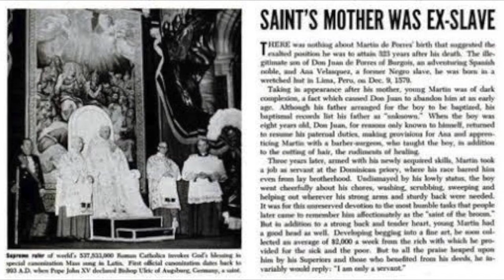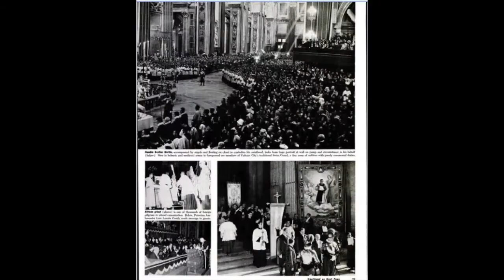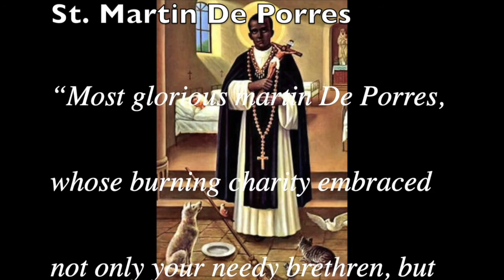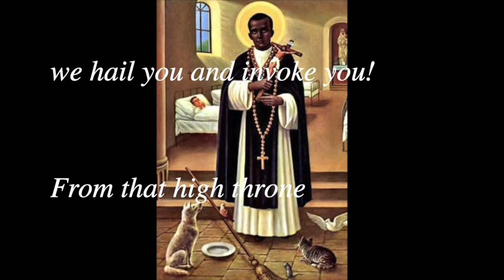St Martin de Porres, the Saint Who Embraced the Needy Brethren & Animals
A short Taglish presentation of the life of St. Martin and what can inspire us to emulate him.